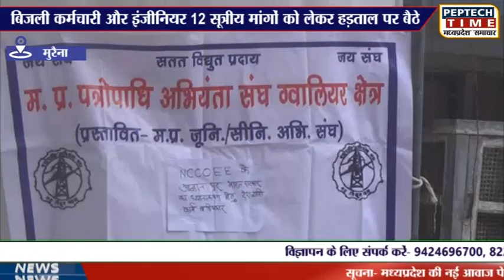मुरैना- बिजली कर्मचारी और इंजीनियर 12 सूत्रीय मांगों को लेकर हड़ताल पर बैठे